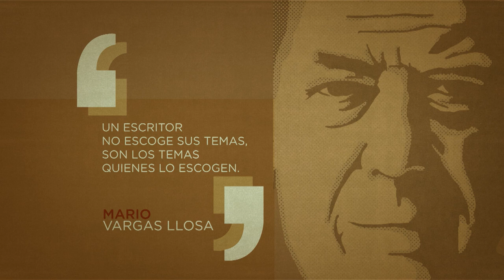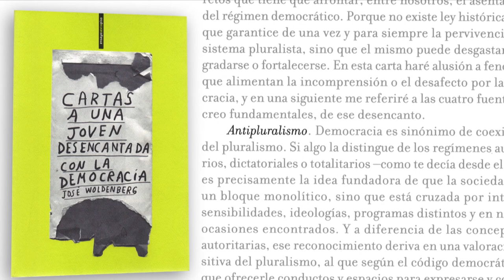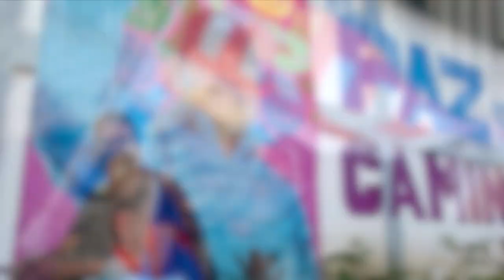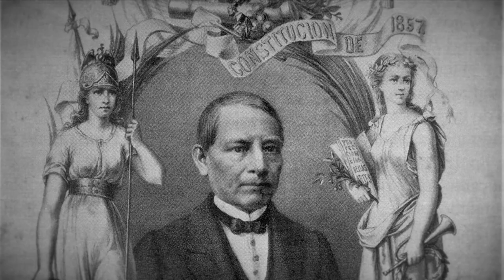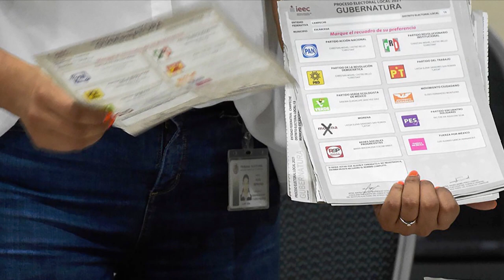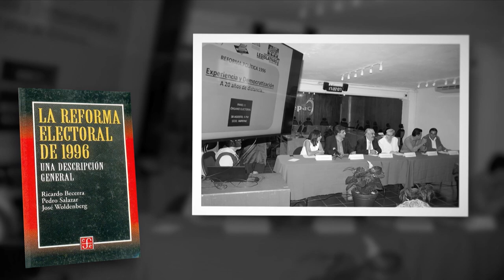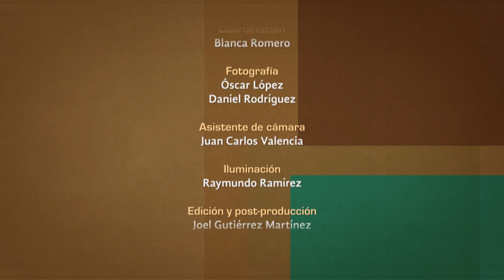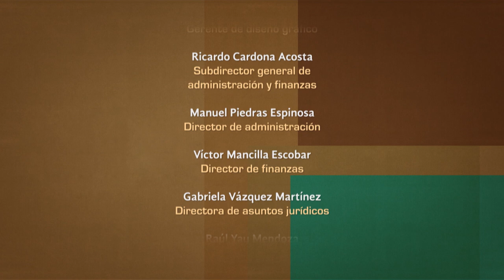Tratos y retratos. José Woldenberg. Parte 1